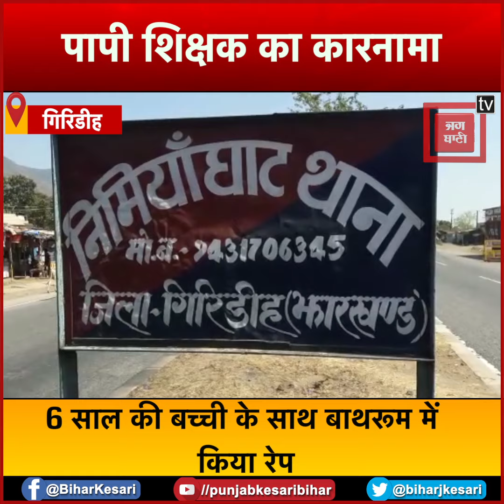गिरिडीह में पापी शिक्षक का कारनामा, 6 साल की बच्ची के साथ किया रेप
गिरिडीह जिले के निमियाघाट थाना क्षेत्र अंतर्गत एक कलयुगी शिक्षक ने अपनी हदों को पार करते हुए गुरु शिष्य की रिश्ता को फिर कलंकित किया है...मामल निमियाघाट थाना क्षेत्र के नगरी में 6 साल की एक मासूम के साथ दुष्कर्म करने का सनसनीखेज मामला सामने आया है...दुष्कर्म का आरोप एक निजी ट्यूटर पर लगा है...आवेदन में पीड़िता के पिता ने लिखा है कि उसकी 6 साल की बेटी 16 जनवरी को गांव के ही सोमर साव के पुत्र दौलत साव के घर में  ट्यूशन पढ़ने के लिए गई थी... इसी दौरान आरोपी नेबच्ची को बाथरूम में ले जाकर दुष्कर्म किया..